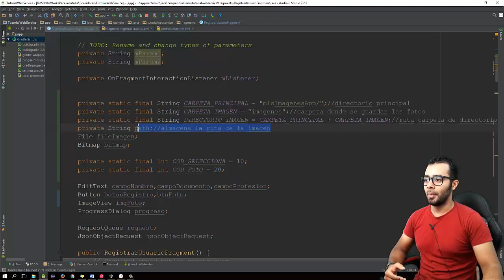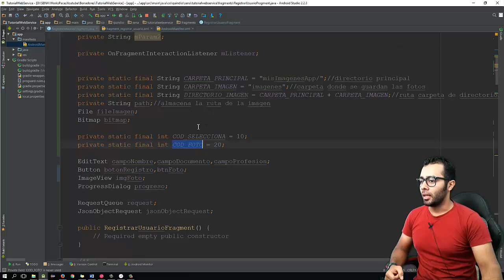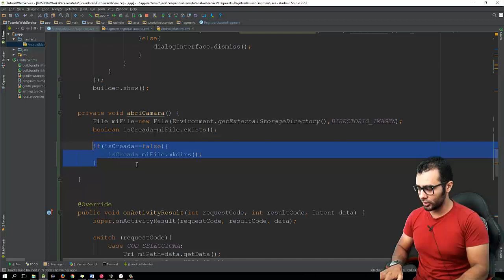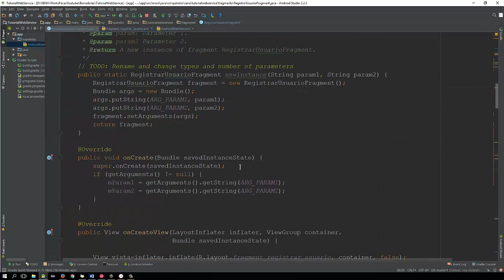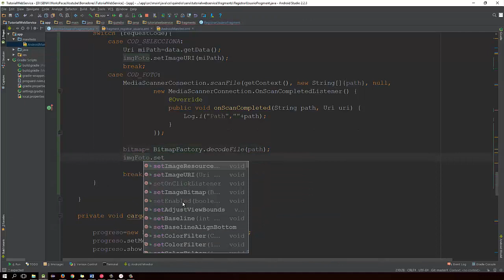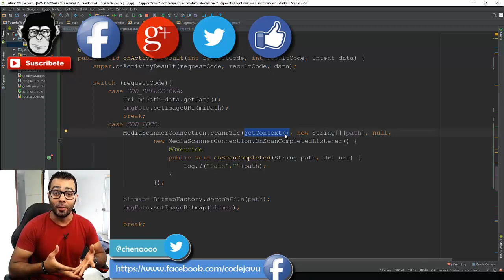102. Part 10. Como Tomar foto y almacenarla en el dispositivo - BD Remota en Android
En este video les mostraré como tomar una foto desde nuestro dispositivo y almacenarla en memoria